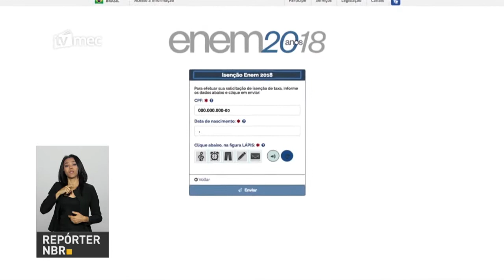BOLETIM REPÓRTER NBR 12h - 11 de abril de 2018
REPÓRTER NBR 12h - 11.04.18: ministério da Educação prorrogou até o dia 15 de abril o prazo para solicitação de isenção da taxa de inscrição do Enem 2018. Confira também:  Índice Geral de Preços do Mercado (IGP-M) desacelerou para 0,18% na primeira prévia de abril.